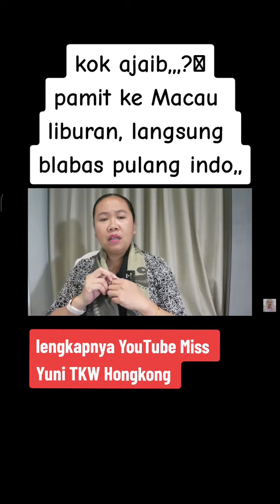Liburan ke Macau bablas pulang Indonesia piye to kieeeee?